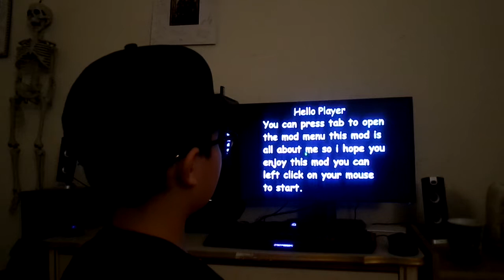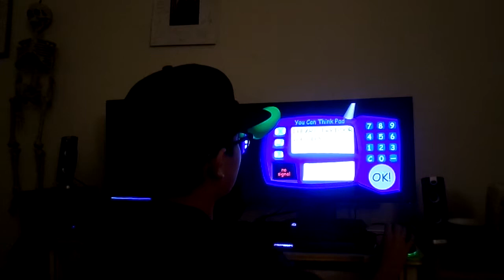J.B. McD.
J.B. having fun playing games on his computer.